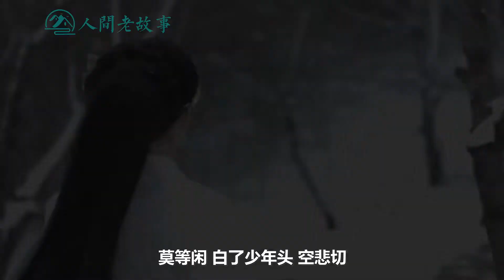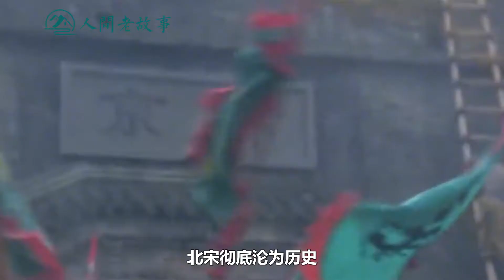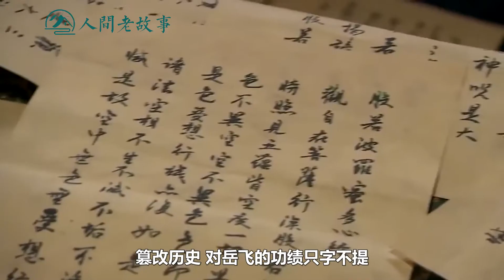岳飞到底有多猛？南宋抗金名将百战百胜，皇帝为何容不下他？【人间老故事】